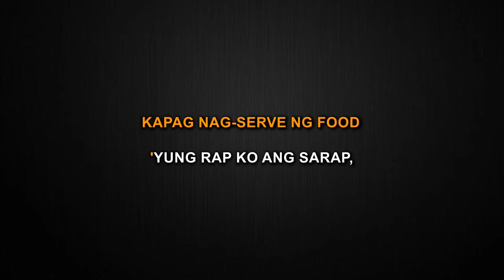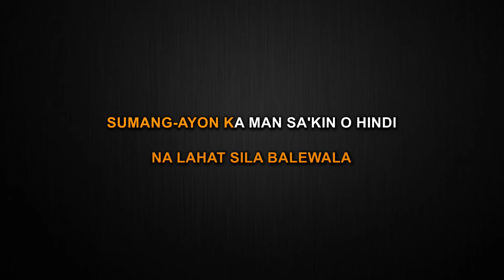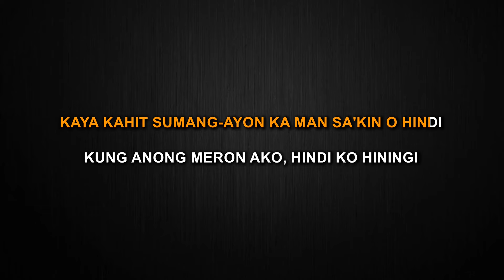Praning - FLOW G (Karaoke)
This is my Karaoke cover of Praning by FLOW G.